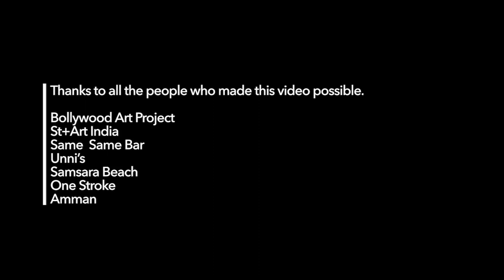"A Journey’s Diary"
Every journey needs a register, this is a visual one, a compilation of Alaniz last trip in Asia. A window to a nomadic life style with art as the main reason for it. Probably the first of many more movies to come. Idea and realization Federica Macis
Direction Emanuel Alaniz